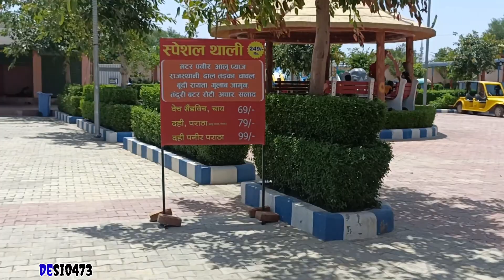FRIST TIME IN WATER PARK ENJOY 🏞️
swimming under water
swimming tracks
swimming pools
swimming pools Lloyd
swimming pools remix
swimming pool song
swimming pools in houses
swimming pools songs
swimming pools in forest
swimming pools blogs
swimming pools vlogs
swimming pools in Delhi
swimming pools in Jaipur
swimming pools in Shahpura
swimming pools in manoharpur
swimming pools clean
swimming pools and slides
swimming pools and girls
swimming pools and water parks
swimming pools and water slides
build swimming pools and house in forest
swimming pools and sodium
water park
water park slides
Krishna water park
water park vlog
water park game
water park Patna
water park Mehsana
water park shorts
water park Kolkata
water park Surat
water park in Hyderabad
water park Pune
Ranchi
water park Mumbai
water park Delhi
water park Ahmedabad
water park video
my miss Anand water park
Sahil Joshi vlogs
Saurav Joshi block in water park
wow water park
Atlantic water park
Harpreet sdc Dubai
Harpreet sdc water park
Shirdi water park
water park shorts
water park vlogs
water park vlog girl
water park vlog hot
water park vlog in Hindi

Sher